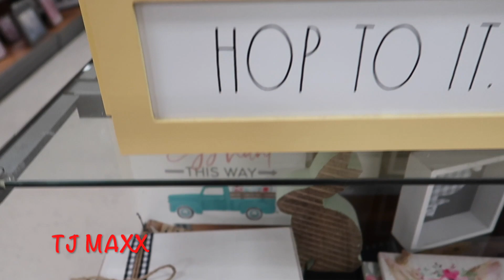Rae Dunn hunt with me | March 3, 2020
Todays video is a Rae Dunn hunt with me! XOXO